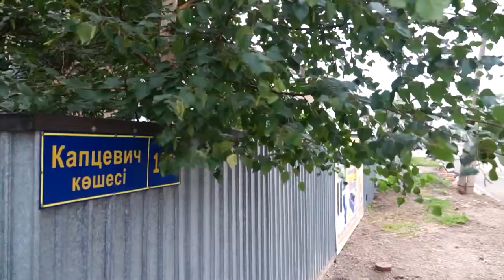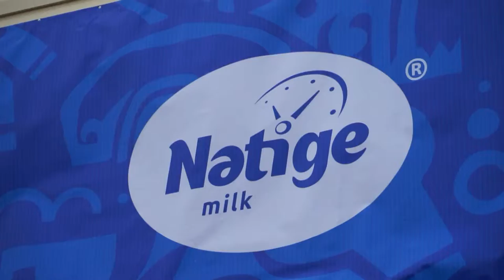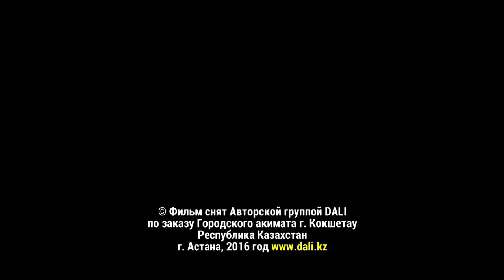Видеофильм «Кокшетау. В зеркале нового времени»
В 2016 году Казахстан отметил 25-летний юбилей своей Независимости. Кокшетау, как и вся страна встретил эту дату успешной реализацией инновационных программ добрыми делами и важными социальными проектами.

Кокшетау был основан в 1924 году. На земле, где когда-то кочевали родственники Шокана Уалиханова сегодня раскинулся красивый, современный город. Ровные, прямые улицы, с просторными тротуарами и зелеными насаждениями. По дорогам непрерывными потоками идут автомобили. Везде заметна большая работа по благоустройству.

Аким Акмолинской области Сергей Кулагин не кабинетный работник. Большую часть времени он проводит в рабочих поездках, общении с людьми. Поэтому хорошо знает все проблемы и поэтапно решает их. Особое внимание Сергей Витальевич уделяет областному центру, ведь Кокшетау -  визитная карточка Синегорья.

В фильме приняли участие: Нурсултан Назарбаев, Сергей Кулагин, Ермек Маржикпаев, Ботагоз Габдуллина, Виталий Люлевич, Гульнара Кожина, Алексей Киселев, Сергей Нижник, Айжан Жакиенова, Ольга Мурзагельдинова, Толип Калиев, Анна Соснова и другие.

Над фильмом работали: автор Лидия Тришечкина, режиссер-оператор Данил Конищев, текст читал Данил Конищев.

Продолжительность 22 минуты. Диск BlueRay

© Фильм снят авторской группой DALI по заказу Городского акимата Акмолинской области. Республика Казахстан, г. Астана, 2016 год.